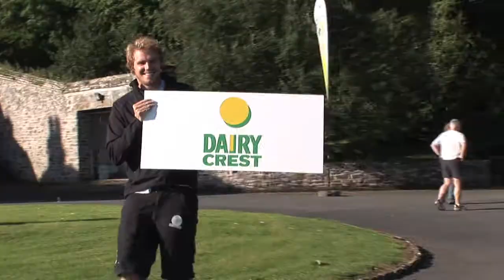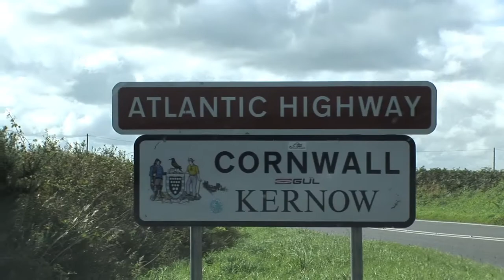The Great Tour, 30th August 2010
The Great Tour 30th August starting in Clovelly and ending in Padstow. Interview with John Rouse at Clovelly court.